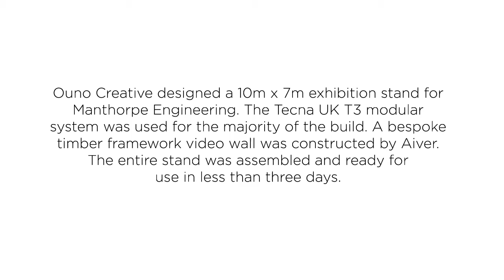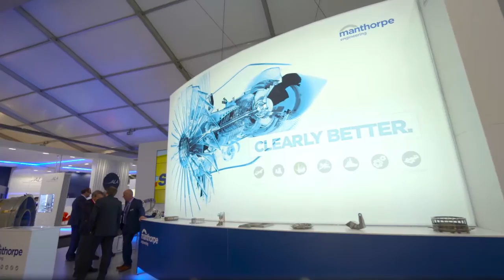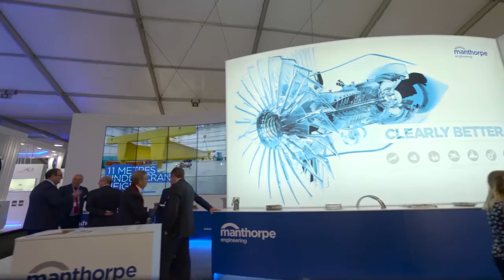Manthorpe Stand build timelapse video Final V2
Ever thought about using custom elements with the T3 modular display system? Check out this stunning display for Manthorpe Engineering by Ouno Creative.